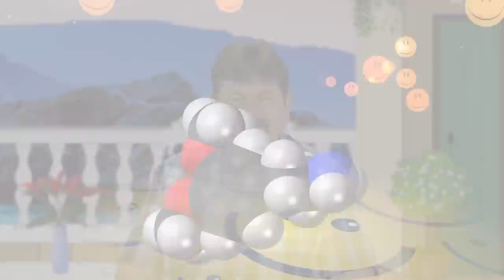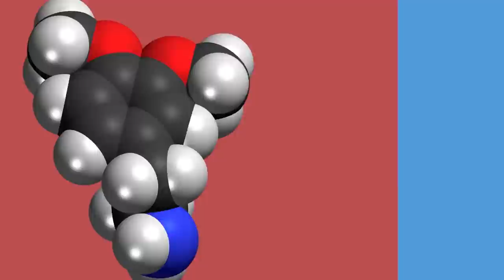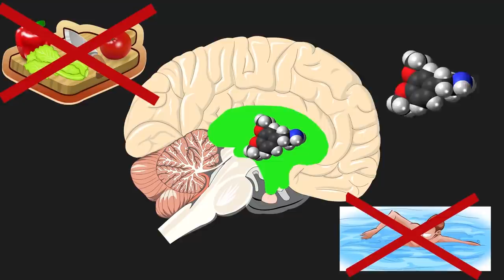Wykład 5 "Nałóg - choroba czy własny wybór?"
Często słyszymy, że uzależnienie to choroba. Zatem dlaczego nie ma szczepionki na alkoholizm albo tabletek na uzależnienie od hazardu? Między innymi o tym jest ten odcinek mojej Psychoteczki.
Zapraszam!